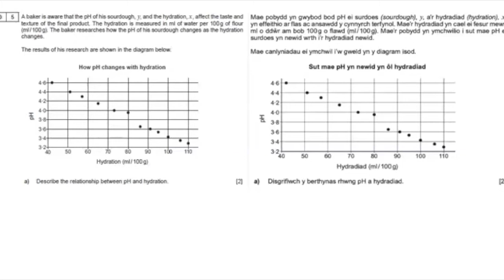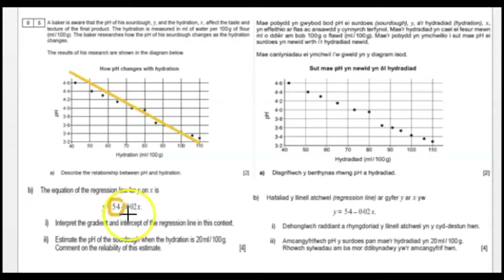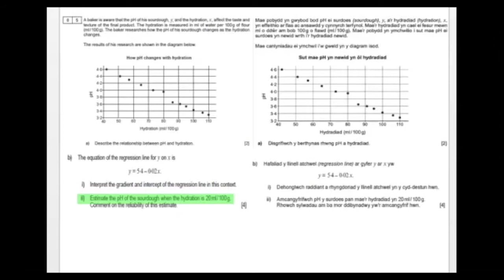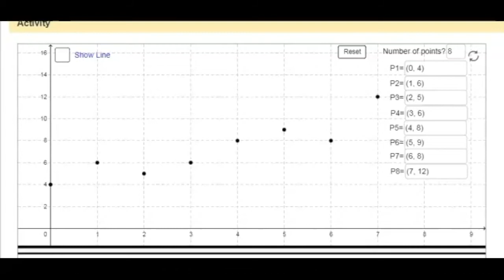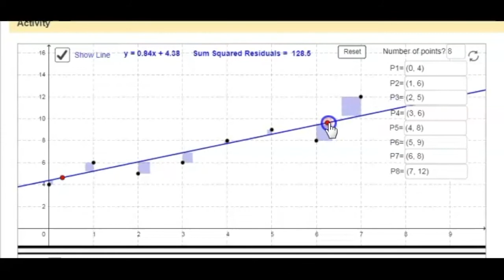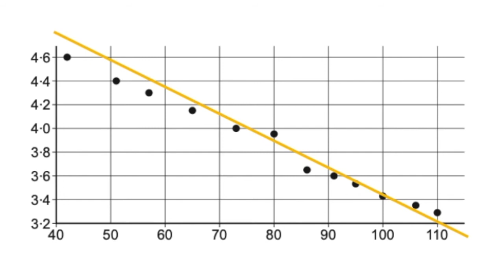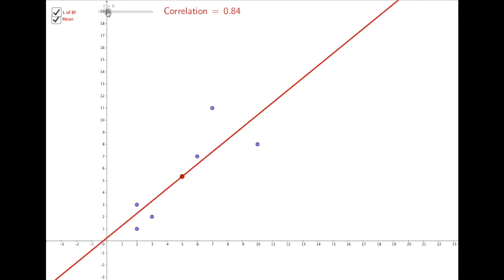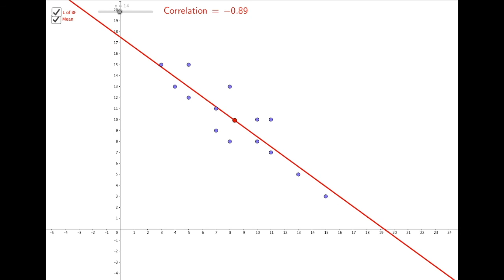Meh 18 M UG U2 C5 Dehongliad o linell atchweliad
Ychwanegiadau yw:
Geogebra
  Llinell atchweliad drwy sgwariau lleiaf
  Cydberthyniad (+if & -if) & allanolion
  Achosiaeth yn erbyn cydberthyniad
  Pwysigrwydd dehongliad dynol